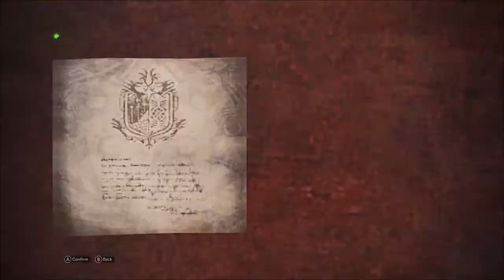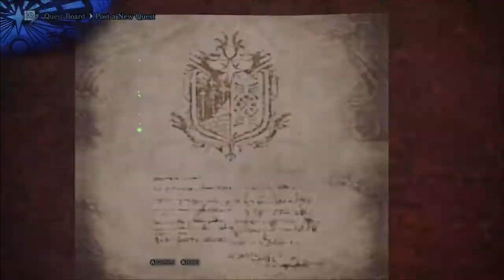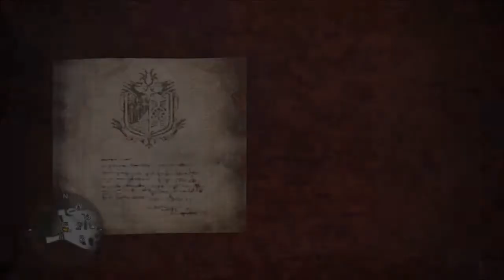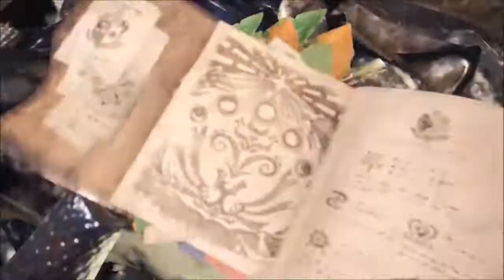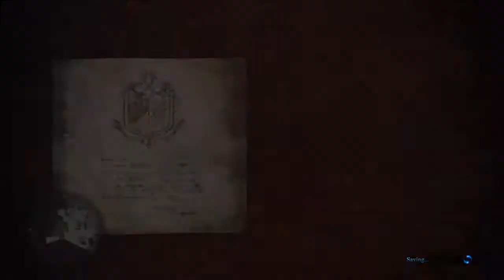Monster Hunter World Limited Bounties 03 Elder Radobaans Fang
Random Monster Hunter World Videos